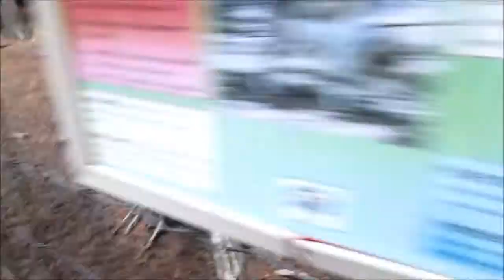out and about at the zoo